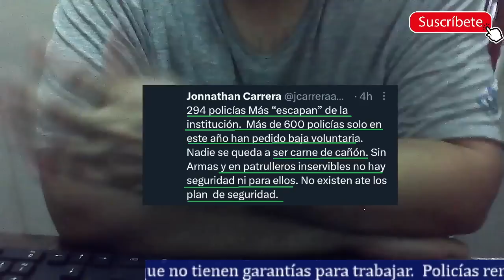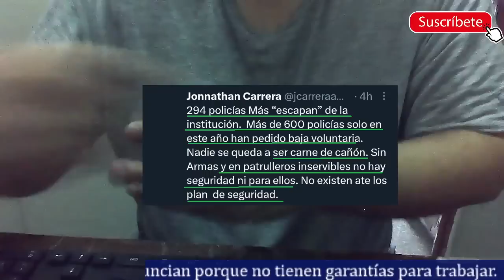Policías renuncian porque Lasso no les da las herramientas para trabajar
Policias renuncian a la institución porque Lasso y su gobierno no les da las herramientas para trabajar. Esto hace que realicen esta acción. Cómo es posible bajar los niveles de inseguridad cuando no hay inversión.